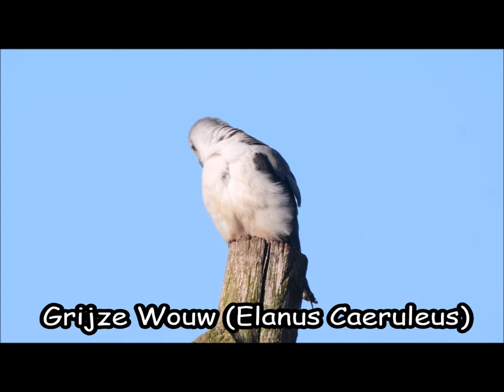Grijze wouw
De grijze Wouw is een zeldzame roofvogel in Nederland al rukt hij vanuit het zuiden van Europa wel steeds vaker op richting het noorden. De vogel is (uiteraard) grijs van kleur en heeft donkere vlekken op schouders en vleugeleinden.